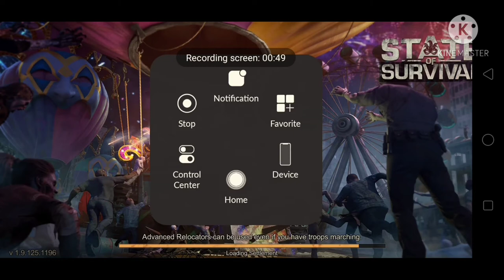3rd game of my hobby mobile game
CampusLibrarian Hi guys, para sa aking gaming playlist. Sensia na kung hindi ako marunong maglaro. As hindi naman talaga ako online gamer.